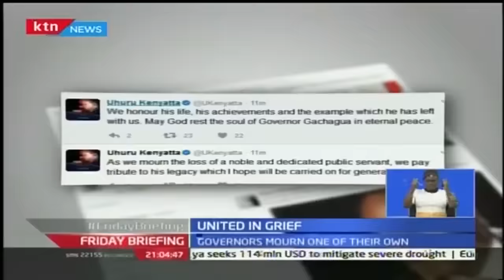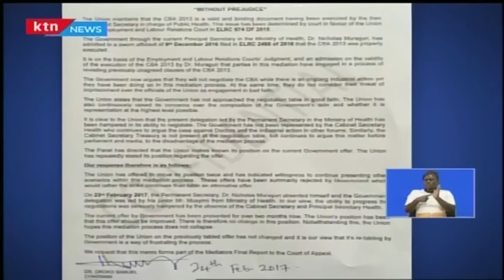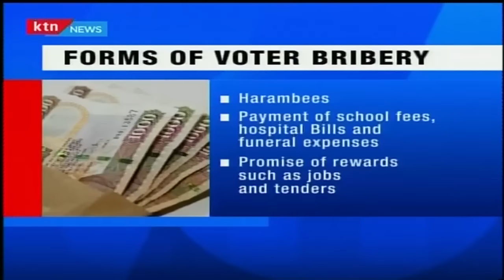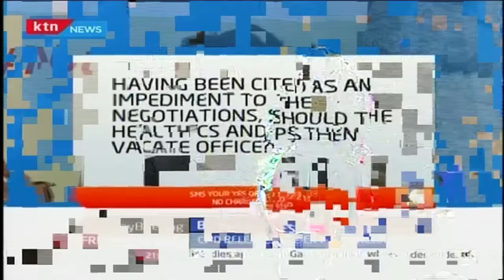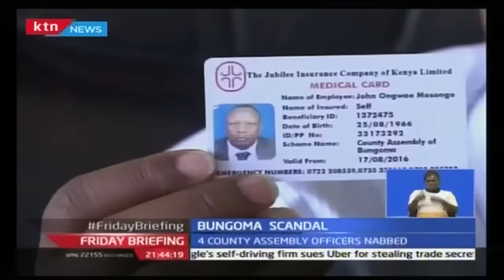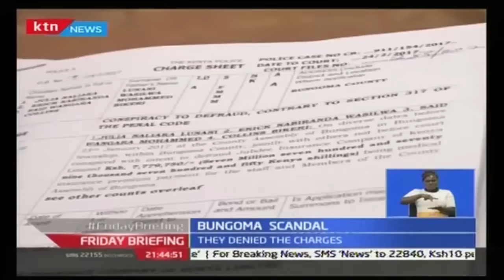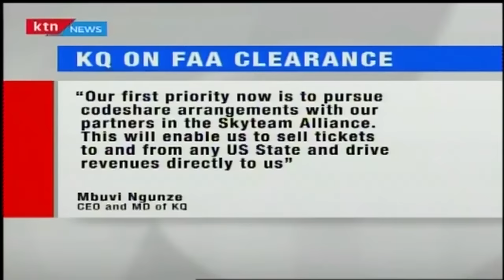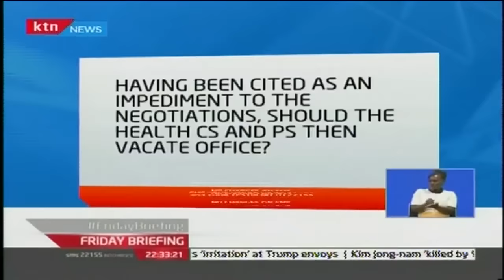Friday Briefing Full Bulletin with Betty Kyalo 24/2/2017